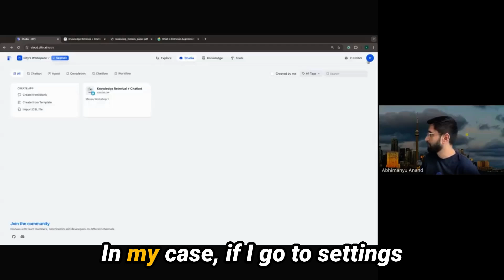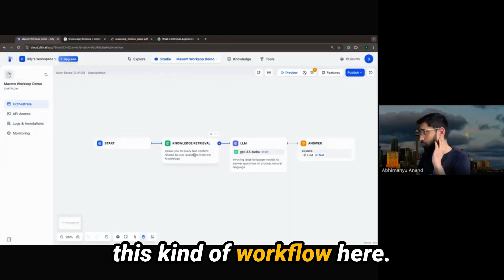How to Set Up a Workflow in Dify in Two Minutes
Learn how to set up a powerful RAG (Retrieval-Augmented Generation) workflow in Dify - all in two minutes! This walkthrough covers the essentials regardless of whether you're building a question-answering assistant or a research chatbot including setting up your LLM model provider (like OpenAI, or Cohere), customizing models, choosing templates, and wiring together a simple but effective workflow. Ideal for developers and researchers looking to quickly prototype with LLMs and external data.